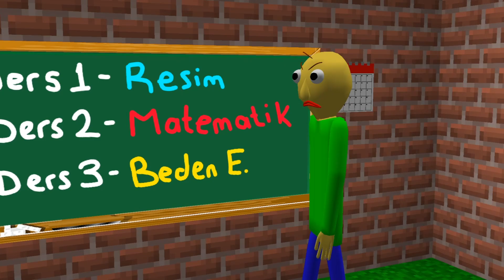KÖTÜ MAFYA ŞEHİRDEKİ HERKESLE ARKADAŞ OLDU! 🥰- Minecraft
Kötü Mafya artık iyi bir insan olarak yeni bir sayfa açmaya karar verir ve herkesle çok iyi anlaşarak herkesle arkadaş olur bakalım olaylar nasıl gelişmiş sonuna kadar izleyip görelim.

oyun dünyasından haberdar ol!